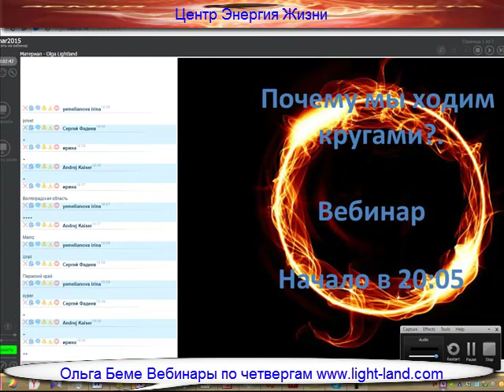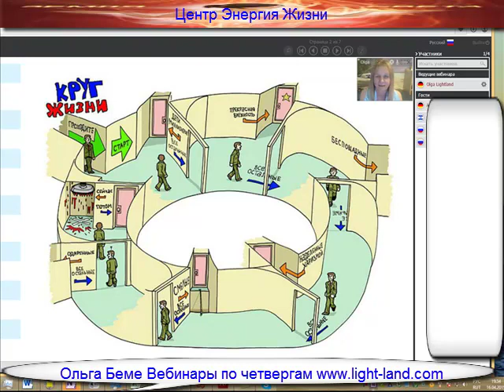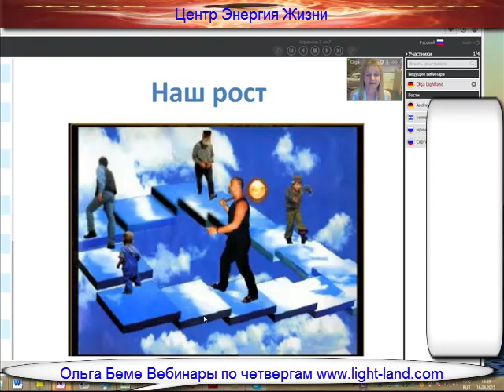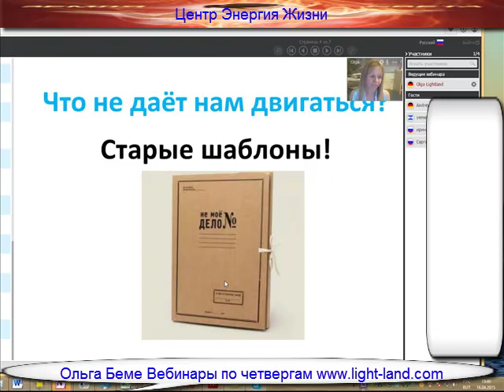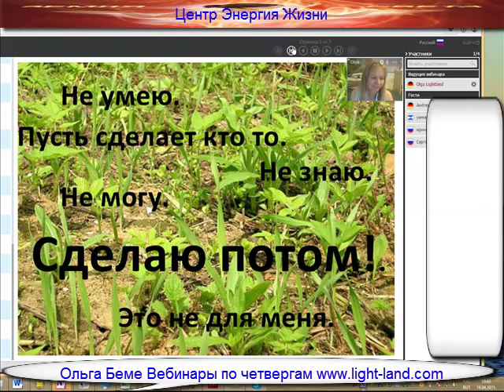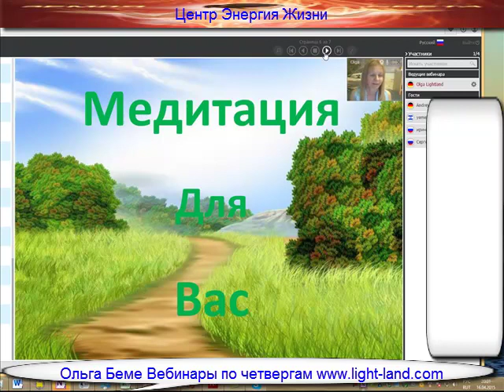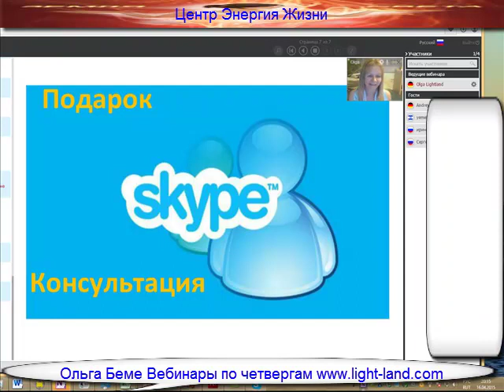Почему мы ходим кругами по жизни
Шаблоны в нас
Ступени жизни
И что мешает нам действовать